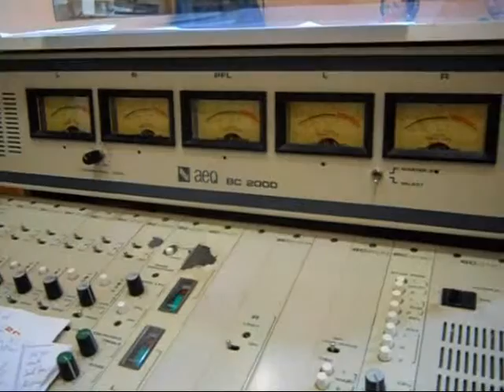EL CARRER ON VIUS-ALFREDO BLANCH.wmv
LA RÀDIO PER DINTRE-Capitol dedicat a Alfredo Blanch